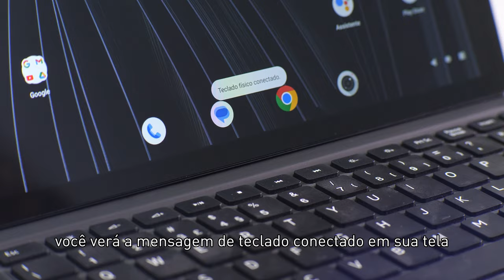Saiba como conectar o seu VAIO TL10 no teclado inteligente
Assista o vídeo e aprenda a conectar o teclado de conexão inteligente e capa magnética no seu VAIO TL10.